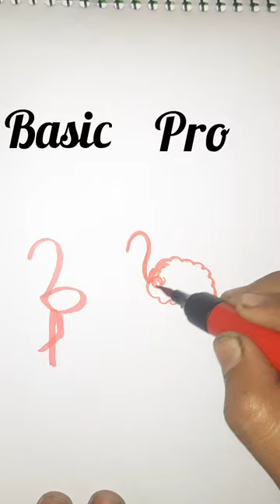Large Egret 🦢Drawing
Hello guys today you can see large egret drawing ideas easy at home.
In this channel you also can find many types of arts & Crafts Ideas With Colour Paper Easy At Home,Origami, Paper Art, School projects, Colourfull Paintings, Mehendi Design Wallmate, Wall hanging Handcraft, Room decore ideas  etc.

Comments 💤